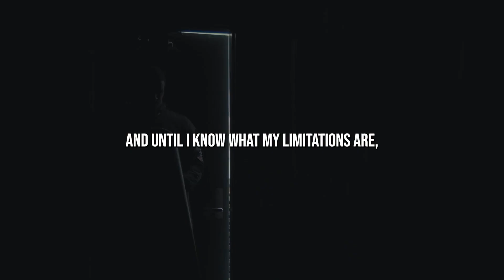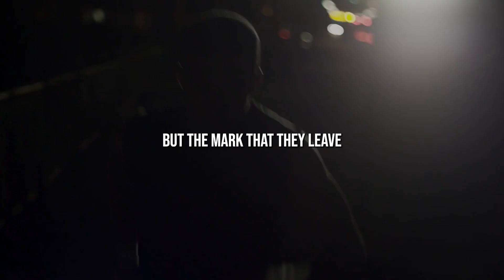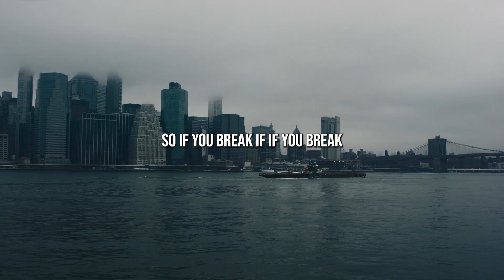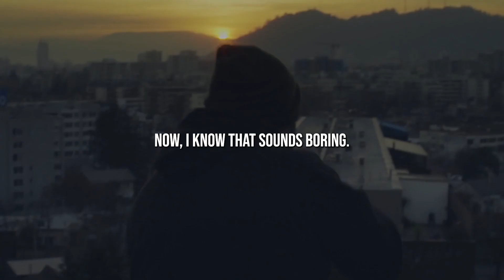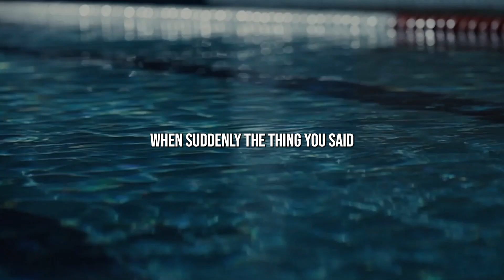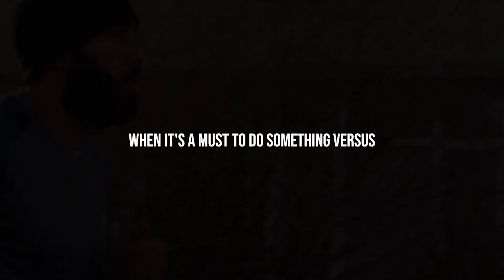FOCUS ON THE PROCESS - MOTIVATIONAL VIDEO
Speakers :

Tony Robbins :
Instagram.com/tonyrobbins
Facebook.com/TonyRobbins
Youtube.com/TonyRobbins

Jocko Willink :
Instagram.com/jockowillink
Facebook.com/jockowillink
Youtube.com/JockoPodcast

New videos are released every week that can help you get closer to your goal.